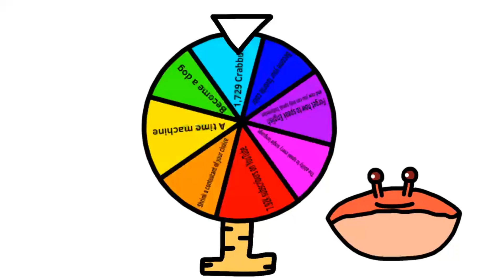BFC S3E7: Crab